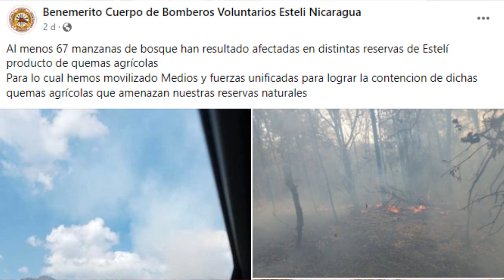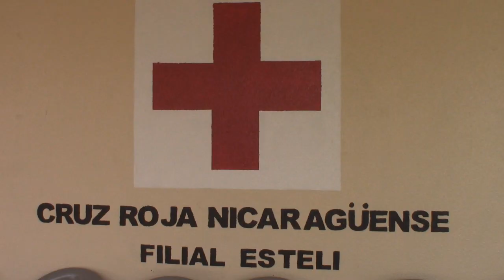Cruz Roja y Benemérito Cuerpo de Bomberos brindan el reporte de emergencias recibidas